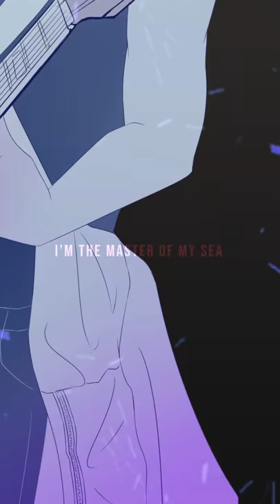Haikyuu band AU : Karasuno First Years (Hinata, Kageyama, Tsukishima, Yamaguchi)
Was gonna edit this in landscape version, but I'm too lazy.. sooo...

This was if the first years joined band club instead :3
Yachi would be their costume designer ~

(pitch edited to fit Hinata)

Characters from: Haikyuu
Art and Animation: Me :3

Repost rules:
1. Tag me in the CAPTION (mii__ish on IG, TikTok, YouTube, Twt) also in the video/pic if possible
2. Ask for my permission before reposting
3. Seriously tag me in the caption NOT in the comments :(
4. If you happens to post them before asking my permission or tagging me in the caption, please delete them and repost properly :D (in case of uneditable caption)
5. Please do so.. or else.. I'll pray for your safety and happiness :"D